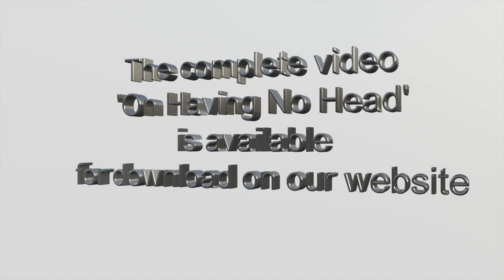A Profound Change in Consciousness (Eng subs)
In 1985 Douglas Harding recorded a film at his home. This is a short excerpt. You can download the full film